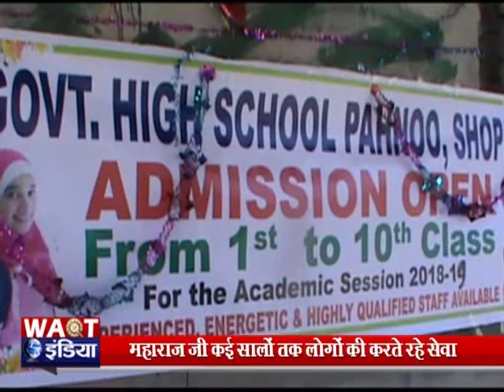शोपियां- पहनू में आयोजित हुआ कार्यक्रम